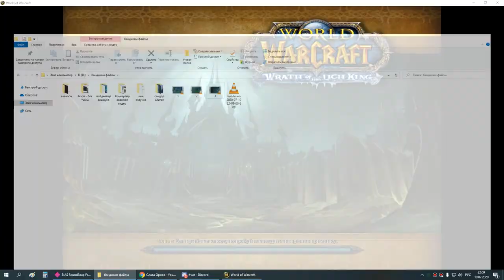4я часть цлк 25г сова-мишка 10 07 20